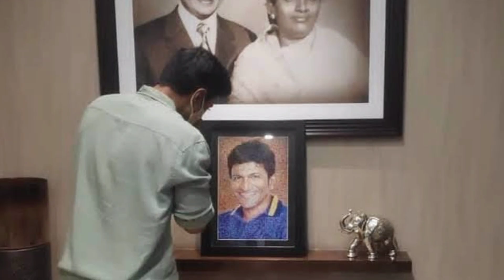మెగా ఫ్యామిలీతో అల్లు అర్జున్ సందడి | Allu Arjun | Ramcharan | RRR | Pushpa | Kotha Poradu